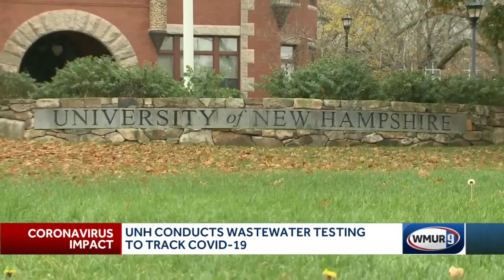UNH conducts wastewater testing to track COVID-19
The University of New Hampshire is searching out cases of COVID-19 by excavating wastewater.